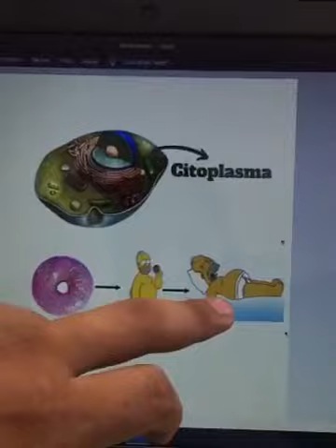4 de mayo de 2020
Glucolisis Darwin Córdova